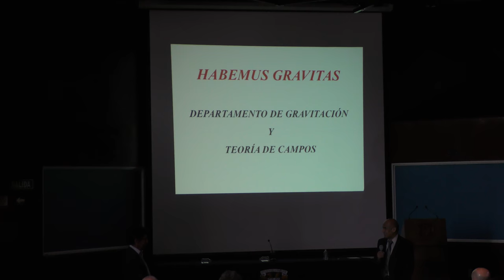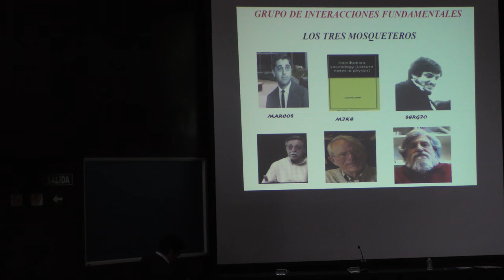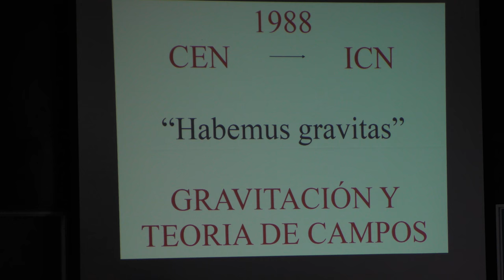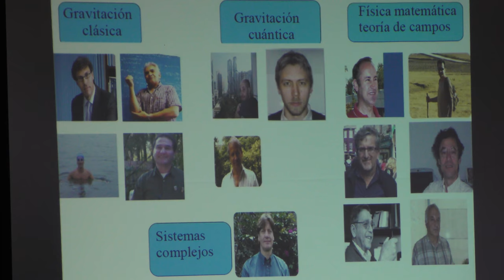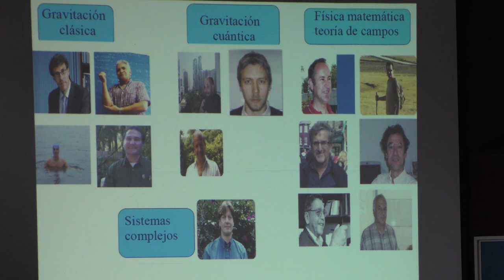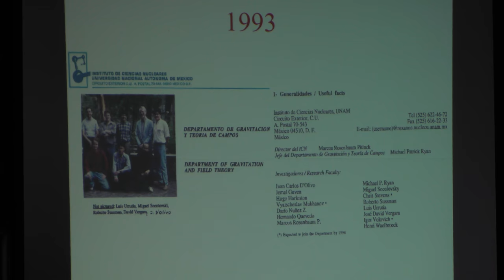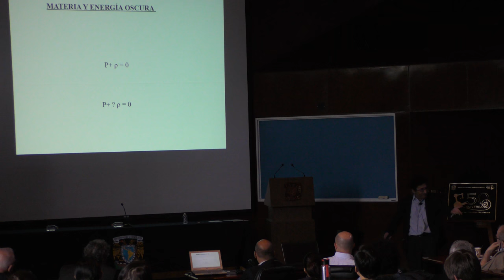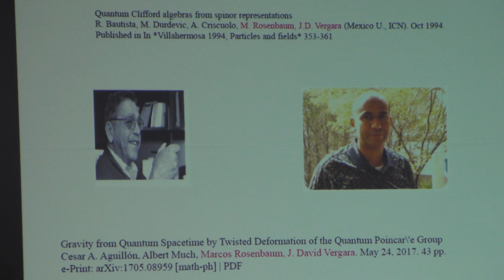Habemus Gravitas, Departamento de Gravitación y Teoría de Campos (Hernando Quevedo)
Habemus Gravitas, Departamento de Gravitación y Teoría de Campos

Platica dada por Hernando Quevedo (Instituto de Ciencias Nucleares de la UNAM) en el marco de la Ceremonia de Celebración del 50 aniversario del Instituto de Ciencias Nucleares de la UNAM, el lunes 26 de junio del 2017 en el Auditorio Marcos Moshinsky del Instituto de Ciencias Nucleares de la UNAM

Páginas de Hernando Quevedo en el Instituto de Ciencias Nucleares de la UNAM

Hernando Quevedo en International Center for Relativistic Astrophysics Network